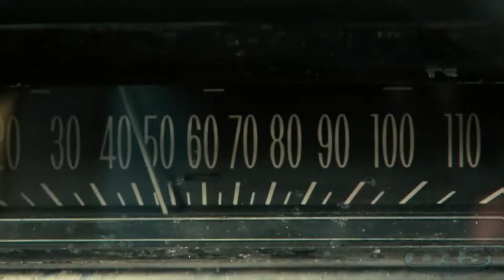CAZAFANTASMAS: EL LEGADO - CAZAN A MUNCHER EN EL ECTO 1 - HD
El Ecto 1 a pleno, y primer avistamiento de fantasmas en el pueblo.